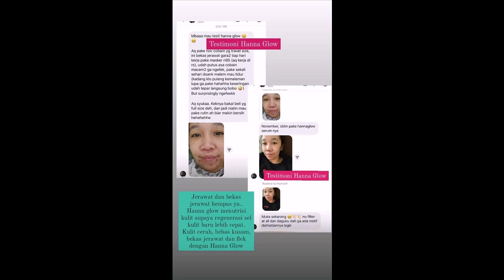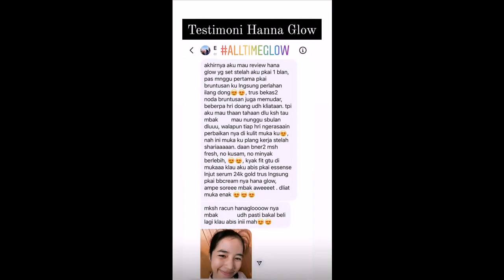Distributor Hanna Glow Review Female Daily di Jelambar Grogol Petamburan Jakarta Barat